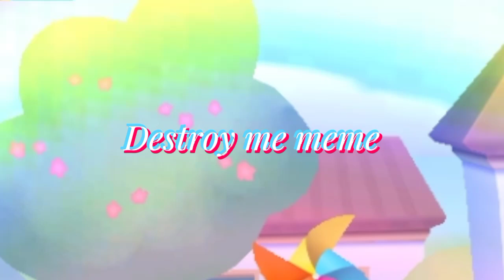Destroy me meme (Ft. Billie Eilish, Talking Tom, Talking Angela, Melanie Martinez)